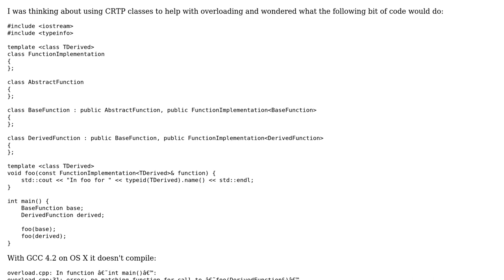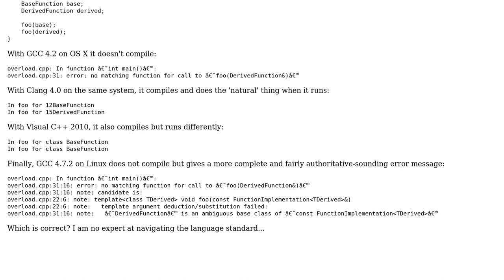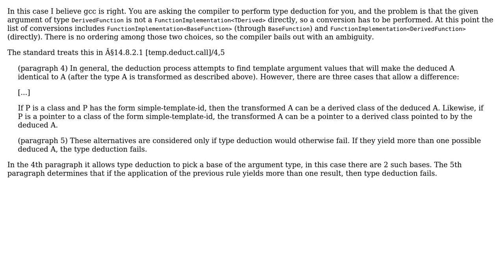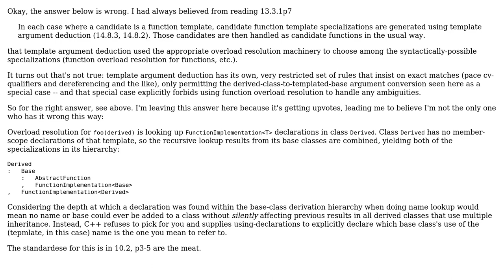Should this bit of C++ CRTP code compile, and if so what should it do? (2 Solutions!!)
Should this bit of C++ CRTP code compile, and if so what should it do?

With thanks & praise to God, and with thanks to the many people who have made this project possible! | Content (except music & images) licensed under CC BY-SA | Music | Images & others | With thanks to user jthill user Ian Mackenzie user David Rodriguez - dribeas and the Stack Exchange Network Trademarks are property of their respective owners. You are responsible for your own actions.